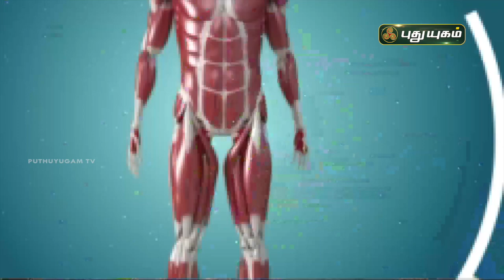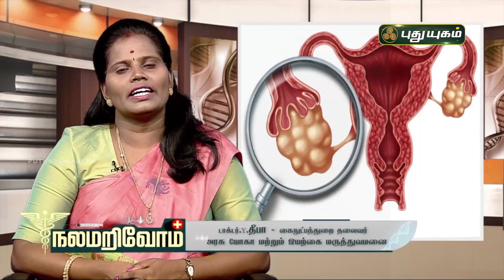பதின்ம வயதினருக்கு ஆரோக்கியமான உணவு..! | நலம் அறிவோம் | PuthuyugamTV